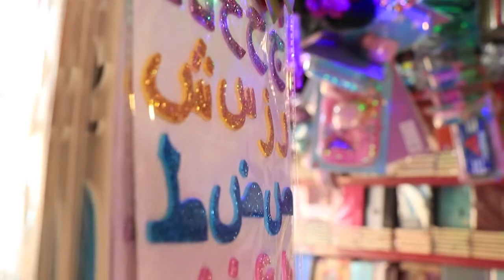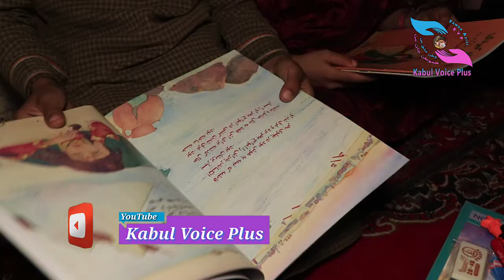انکشاف کودک با سوسن گرام این بار با طفل که آروزی کتاب و لباس های مکتب راداشت به کمک هموطنان انجام شد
business=V9S8RHPB9RTNE&currency_code
Kabul Afghanistan phone no
Head office telephone no London